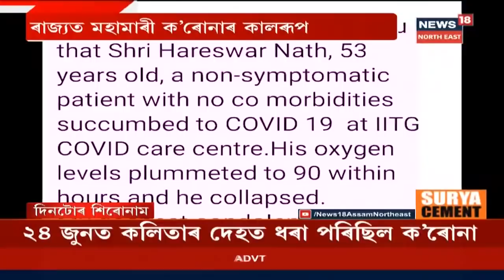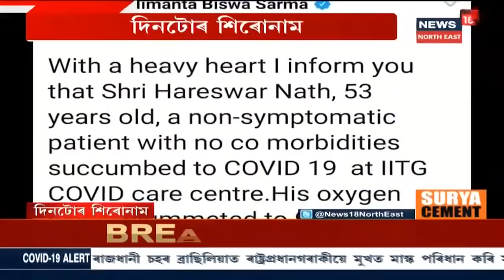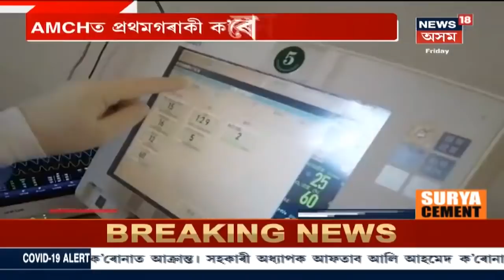দিনটোৰ শিৰোনাম : অসমত Corona ৰোগীৰ মৃত্যুৰ সংখ্যা ৩২ জনলৈকে বৃদ্ধি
10 July 2020 : ৰাজ্যত দ্ৰুত গতিত বাঢ়িছে Coronaত আক্ৰান্ত ৰোগীৰ সংখ্যা। তাৰ সমান্তৰালকৈ এতিয়া উদ্বেগজনক ভাবে বাঢ়িছে কোৰোণাত আক্ৰান্ত ৰোগীৰ মৃত্যুৰ সংখ্যা। শুকুৰবাৰৰ দিনটোত নতুনকৈ কোৰোণাত আক্ৰান্ত হৈ মৃত্যুক সাৱটিলে এজনে। লোকজনৰ নাম হৰেশ্বৰ দাস। যোৱা ৭ জুলাইত আই আই টিৰ কভিড হাস্পতালত ভৰ্তি কৰা হৈছিল লোকজনক। হঠাত্‍ মৃত্যুবৰণ কৰে লোকজনে। লোকজনৰ শৰীৰত নাছিল কোৰোণাৰ কোনো লক্ষণ। সূত্ৰমতে, হঠাৎ মানুহজন ঢলি পৰে আৰু দ্ৰুতগতিত মানুহজনৰ অক্সিজেনৰ স্তৰ নিম্নগামী হয়। লোকজন কোনো অন্য ৰোগতো আক্ৰান্ত নাছিল। এনেদৰে এনেদৰে মৃত্যু হোৱা কোৰোণা ৰোগী হৰেশ্বৰ দাসেই প্ৰথম। ইফালে শুকুৰবাৰৰ দিনটোত এই মুহূৰ্তলৈকে কোৰোণাত আক্ৰান্ত হৈ মৃত্যুক সাৱটি ল’লে ৫ জনে। মৃত্যুক সাৱটি লোৱা ৰোগী কেইজন ক্ৰমে, ৰাখেল দেৱ (৪২ বছৰ), ৰমেশ কায়স্থ(৬৮ বছৰ), সুখমে ভৌমিক(৭২ বছৰ), আৰাচিদ’নিক বৰুৱা শইকীয়া(৭০) বছৰ। আটাইকেইজন গুৱাহাটী চিকিত্‍সা মহাবিদ্যালয় হাস্পতালৰ আই চি ইউত চিকিত্‍সাধীন হৈ আছিল। ইয়াৰ লগে লগে ৰাজ্যত কোৰোণাত আক্ৰান্ত হৈ মৃত্যুক আঁকোৱালি লোৱা ৰোগীৰ সংখ্যা ৩২ জনলৈ বৃদ্ধি পালে। লগতে আন আন খবৰ।